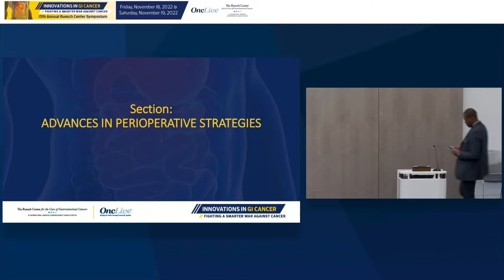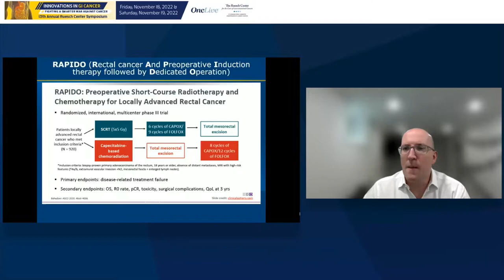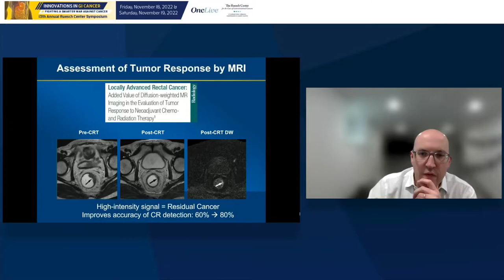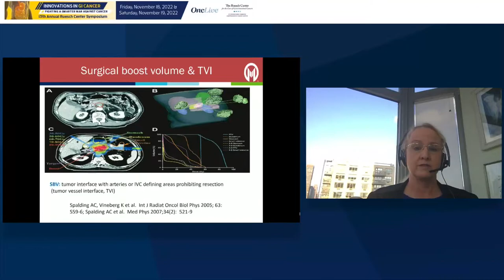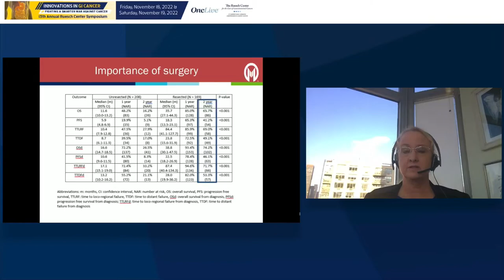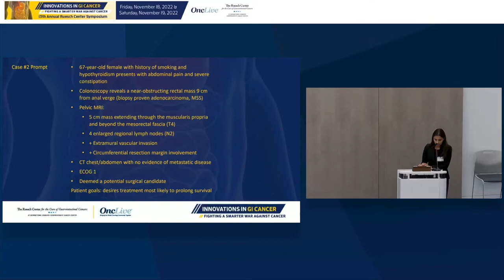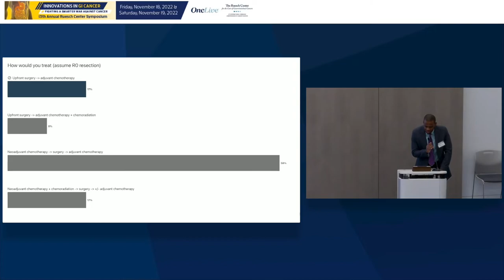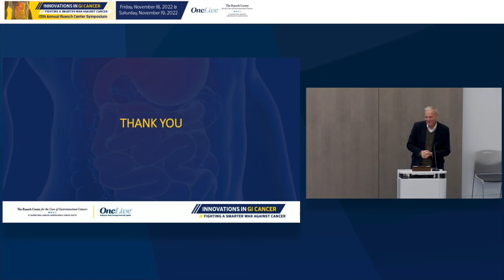Advances in Peri-operative Strategies-13th Annual Ruesch Center Symposium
Co-Chairs Marcus Noel, MD, Associate Professor of Medicine, Lombardi Comprehensive Cancer Center and Reetu Mukherji, MD Gastrointestinal Medical Oncology, Attending Physician, Lombardi Comprehensive Cancer Center, Georgetown University Medical Center introduce the topic.

Fergal Fleming, MD, MPH, FRCSI, FACS, Associate Professor of Surgery and Oncology,
Director, Surgical Health Outcomes and Research Enterprise (SHORE), University of Rochester Medical Center gives a presentation discussing Peri-Operative Strategies.

Sarah E. Hoffe, MD, Section Head, GI Radiation Oncology, Senior Member, Moffitt Cancer Center, Director of Radiation Oncology, Virtual Reality and Innovation, discusses "The Evolving Role of Radiation Therapy for Pancreatic Cancer".

The group then discusses case presentations with audience participation in the poll.